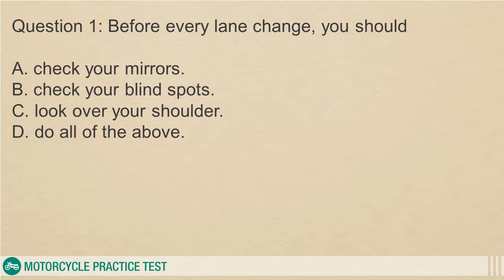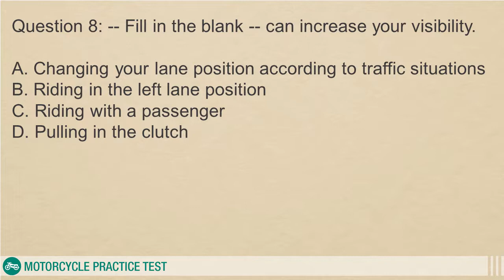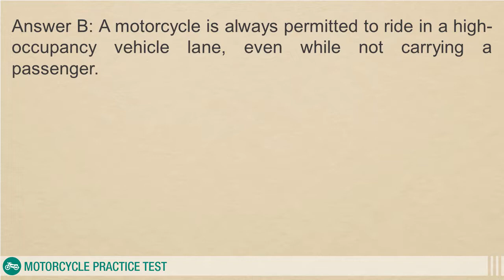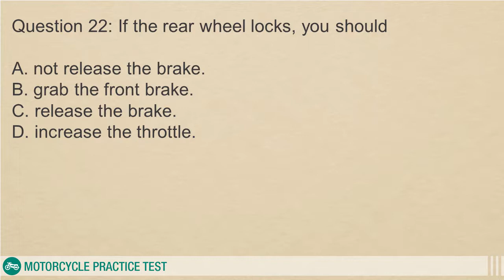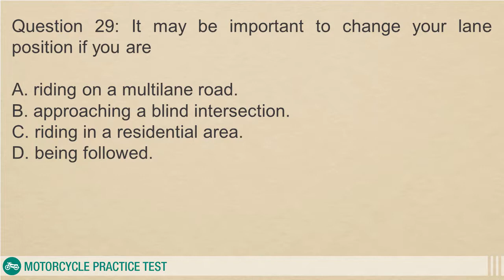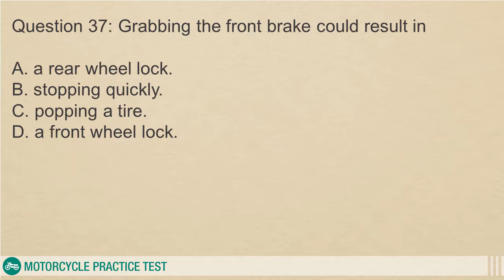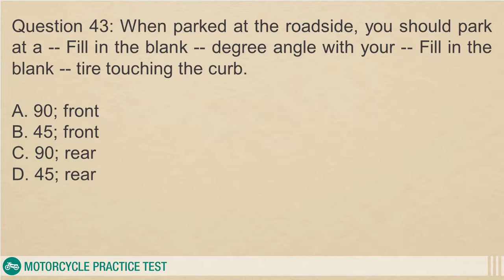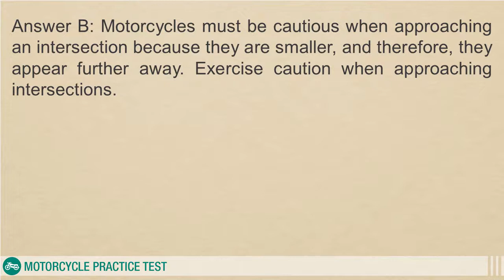New Jersey motorcycle written practice test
Are you looking forward to taking the New Jersey motorcycle permit exam with feelings of hopelessness? Don't fret! This free NJ motorcycle permit practice test.